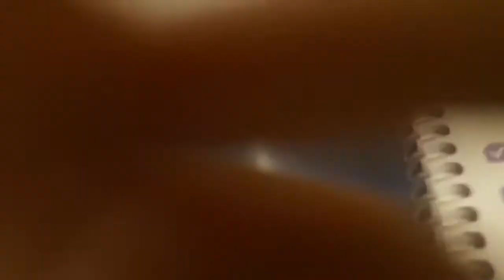VLOG - AULA PRESENCIAL! 《PEDRO VITOR》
BOM DIA, BOA TARDE, BOA NOITEE! NO VÍDEO DE HOJE EU MOSTRO COMO É MINHA TARDE ESTUDANDO PRESENCIAL!

ATIVE AS NOTIFICAÇÕES PRA VOCÊ NÃO PERDER NADA QUE SAIR AQUI NO CANAL!

VÍDEOS AS SEGUNDAS FEIRAS 18:00!

espero que tenha se alegrado ao assistir esse vídeo :)